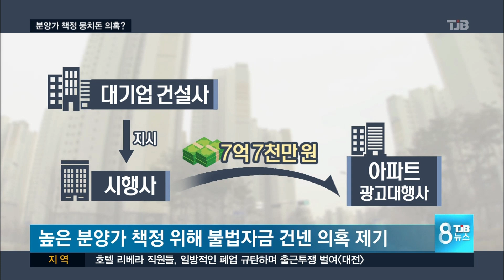[TJB뉴스]분양가 올려라 ..수억대 뒷돈 거래 의혹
【 앵커멘트 】

대전 유성의 한
아파트 분양 과정에서
높은 분양가 책정을 위해
7억원이 넘는 돈이
오고 간 의혹이
제기 됐습니다.

과연 이 돈이
어디에 어떻게 쓰인 건지,
검찰이 수사에 나섰습니다.

장석영 기자